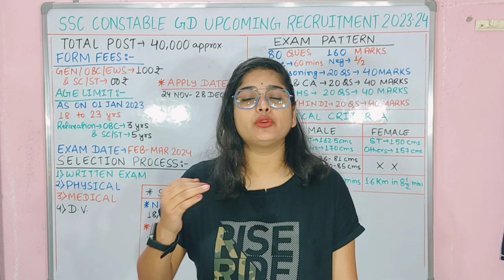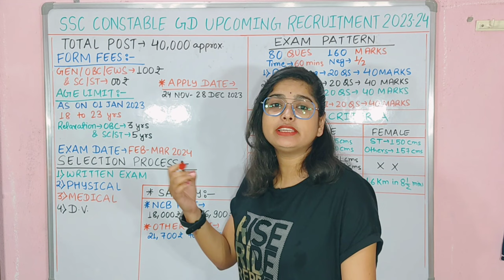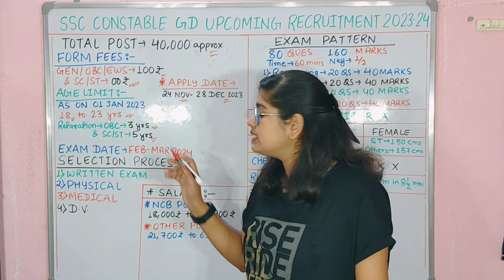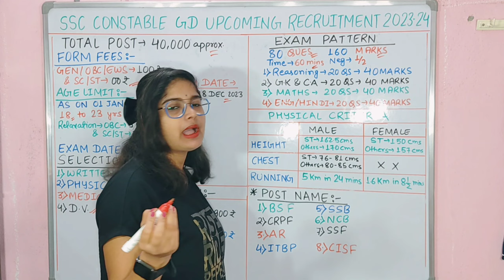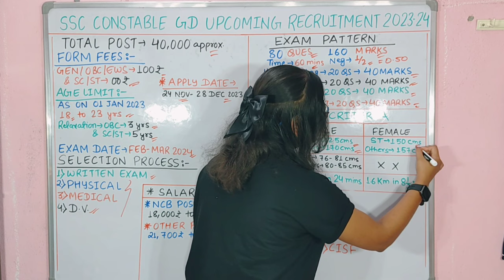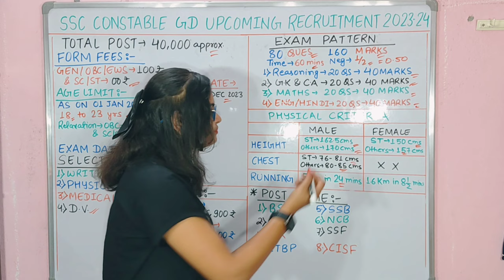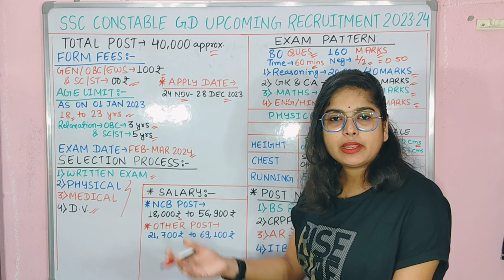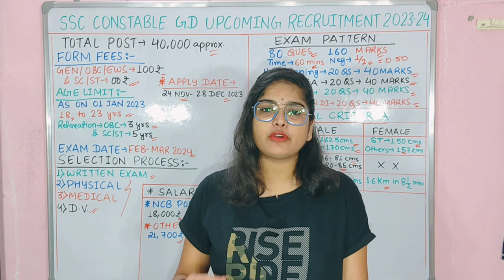ssc gd new vacancy 2023-24 | SSC GD Constable Bharti 2023 | SSC GD Exam Notice Out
SSC GD NEW VACANCY 2023-24 || TOTAL POST? | क्या सच में इतनी कम SSC GD POST? ||

ssc gd online apply 2022 kaise kare
ssc gd exam kab hoga 2023
ssc gd
ssc gd constable exam news
ssc gd constable news
What is the vacancy for SSC GD 2023?
What is the last date to apply SSC GD 2023?
How many marks for SSC GD 2023?
SSC GD Vacancy 2023 last Date
SSC GD New Vacancy 2023 Sarkari Result
SSC GD New Vacancy 2023 Online Apply

SSC GD New Vacancy 2023-24 | SSC GD Constable Vacancy | SSC GD Si Recruitment 2023 | SSC GD Constable Vacancy 2023 | SSC GD 2023 Notification | SSC GD Notification 2023 | SSC GD New Vacancy Notification 2023 | SSC GD Exam Date 2023 | SSC GD Notification 2024